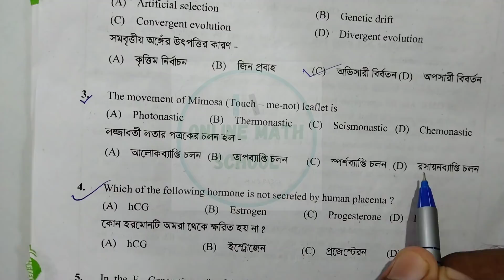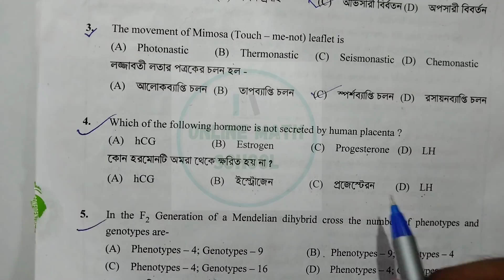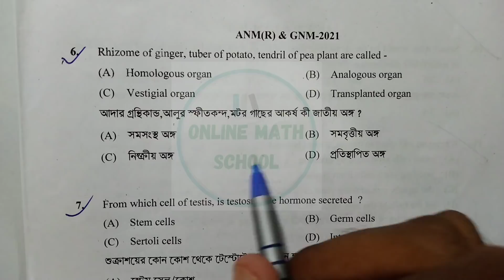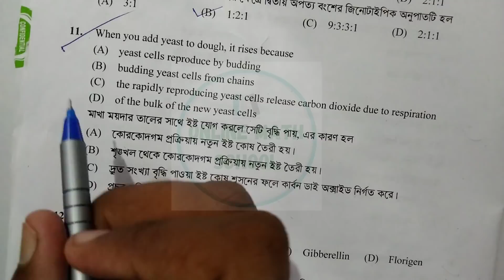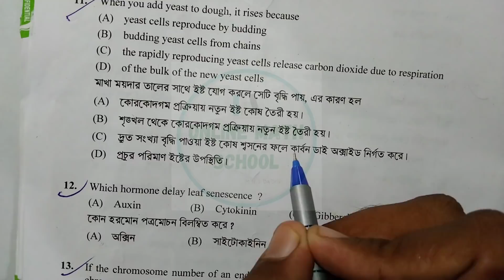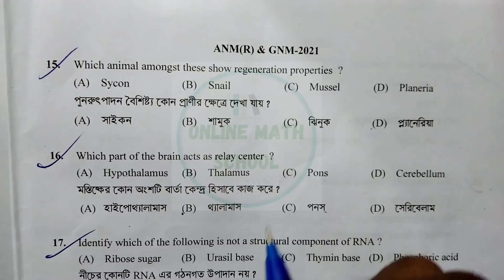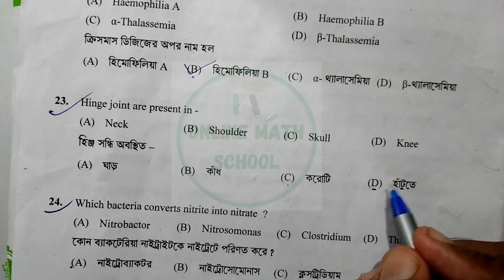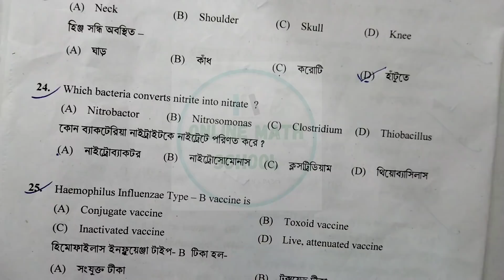ANM & GNM 2021 Answer key 2021 Life Science , ANM GNM answer key 2021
ANM(R) & GNM 2021 Answer key 2021 Life Science

Wbjeeb ANM GNM today's exam answer key 2021 first shift
ANM GNM 2021 Questions answer key
ANM GNM 1st shift 22 August exam ans key life Science
ANM GNM answer sheet 2021
ANM GNM answer sheet 1st shift
ANM GNM answer key
Answer key ANM GNM exam 2021

Mns Online School
MNS ONLINE SCHOOL